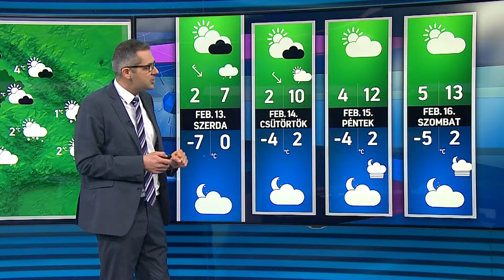Időjárás 2019.02.12. Délelőtt